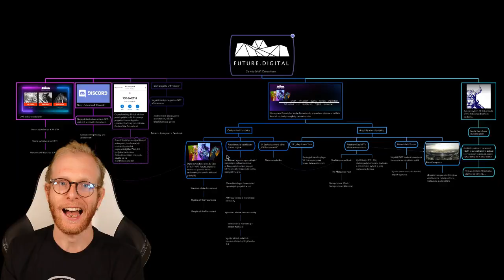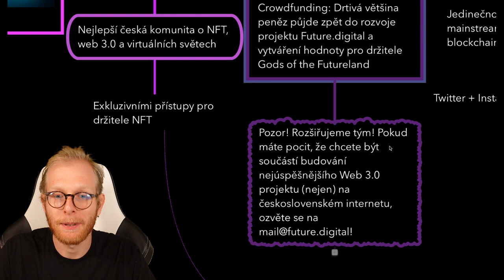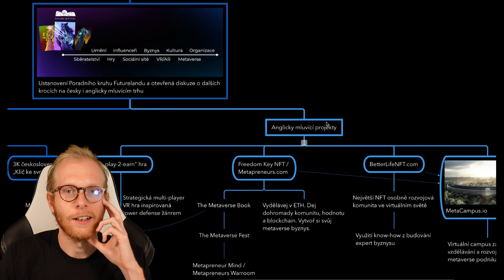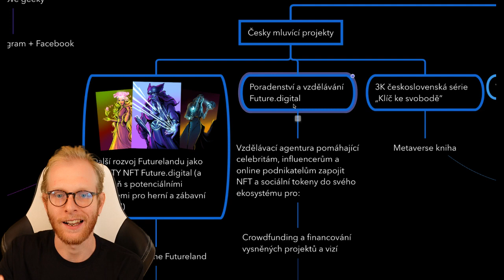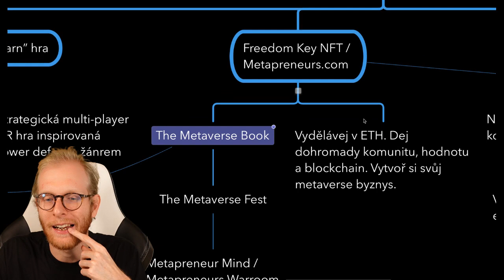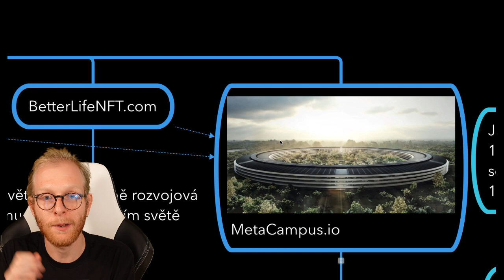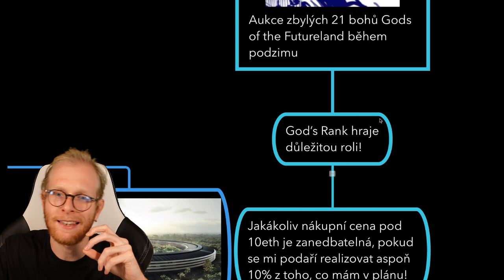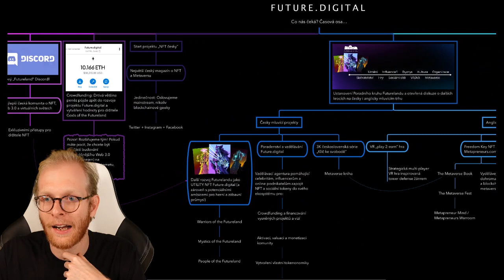Vize Future.digital! Další kroky po vydání 21 NFT